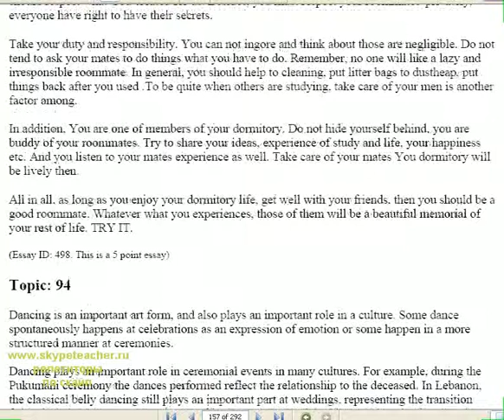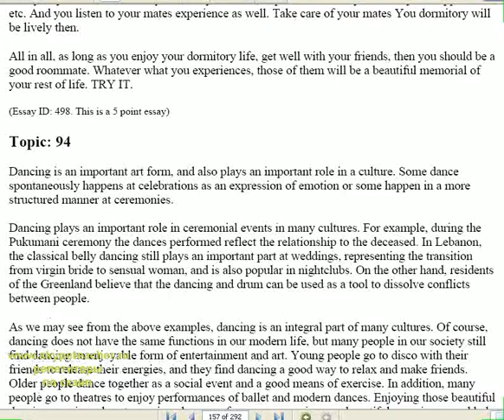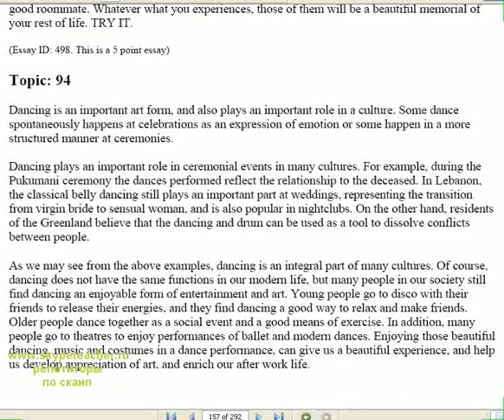longman онлайн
Skype.